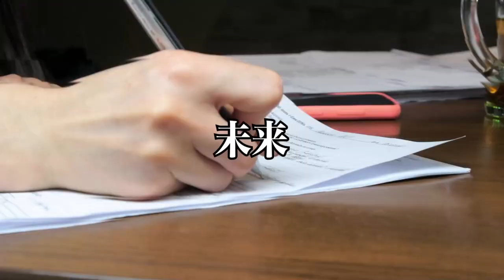みんなが知らない、すごいな簡単な心地良さを感じる方法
このチャンネル、日本の未来このチャンネル、日本の未来を応援するチャンネルです

20歳の時に中古車販売店を経営
すぐに潰れる
21歳の時にホストクラブを経営
2年で潰れる
33歳の時に釣具メーカー会社を作る

Learn the lessons of life
by
AnGes//GND ltd,

20歳の時に中古車販売店を経営
すぐに潰れる
21歳の時にホストクラブを経営
2年で潰れる
33歳の時に釣具メーカー会社を作る

by
AnGes//GND ltd,
hidekatsu matsutani